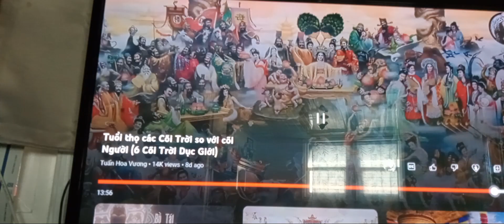jackie tran phim.phat.movie.stars.holywood